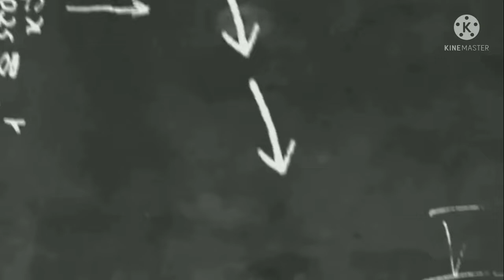MahaSabha Episode 01:- D.el.ed Exam Updates, New Teachers Vacancy Updates,D.el.ed Admission Updates